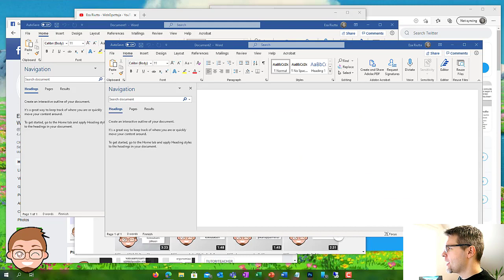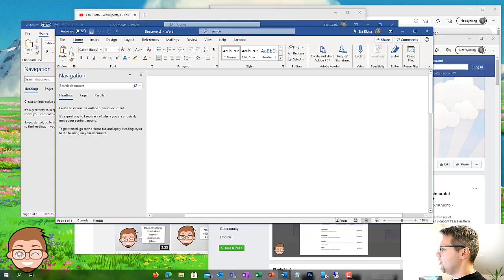Näin saat nopeasti kaksi ikkunaa rinnakkain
Vinkki: voit helposti ottaa kaksi ikkunaa vierekkäin työpöydällesi. Tämä ei edellytä käsisäätöä, vaan automaatiikka hoitaa homman näppärästi ja nopeasti!